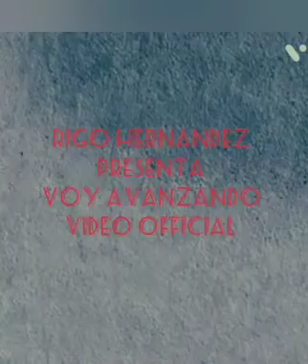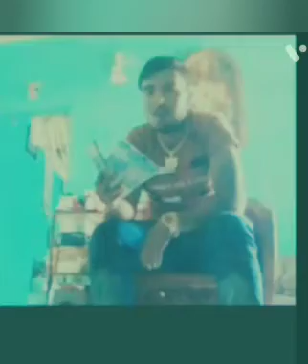Rigo Hernandez : yo voy avanzando 💯🤑 (Video official) corridos 2023